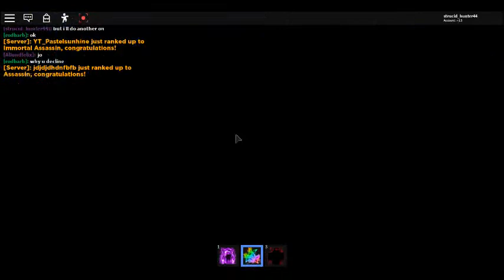roblox ninja legends clip 1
i still love u Darkness 303